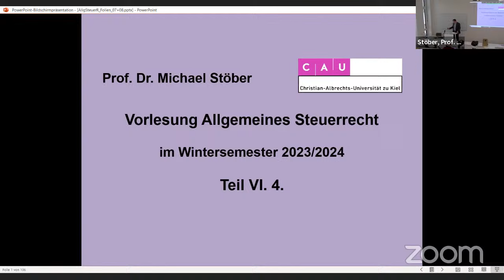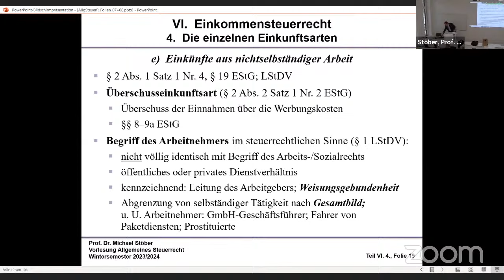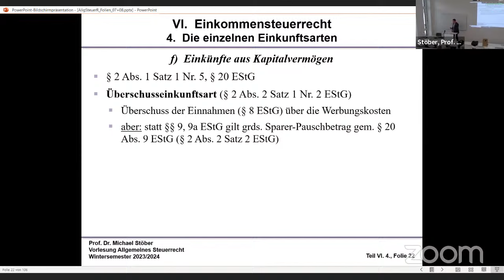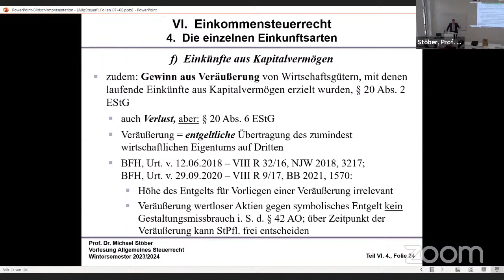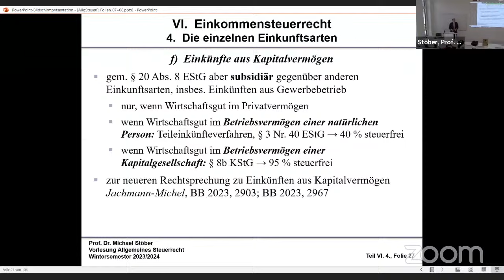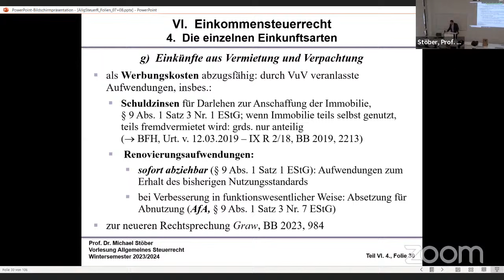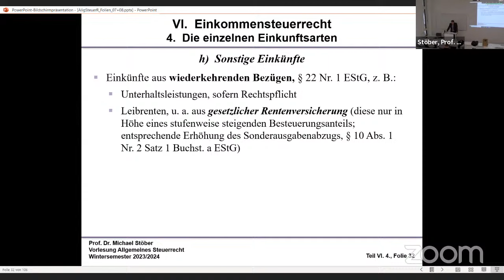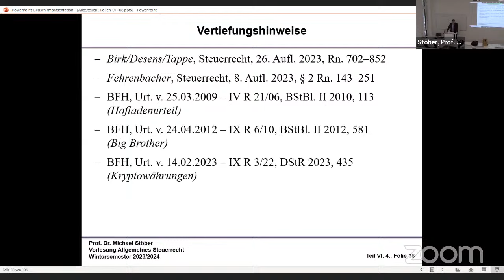VL_UntStR_2024-04-09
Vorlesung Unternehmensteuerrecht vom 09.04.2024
HINWEIS: In dieser Vorlesungsstunde wird noch der restliche Stoff aus der Vorlesung Allgemeines Steuerrecht im Wintersemester 2023/2024 behandelt